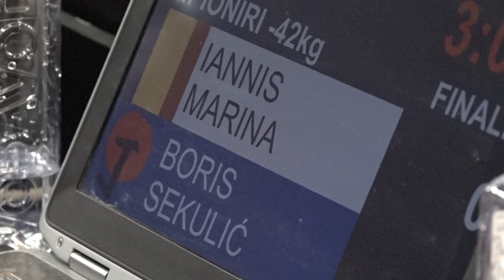Iannis Marina CFS Boris Sekulić DKA 0:1 -42kg Czkup2024 FINAL